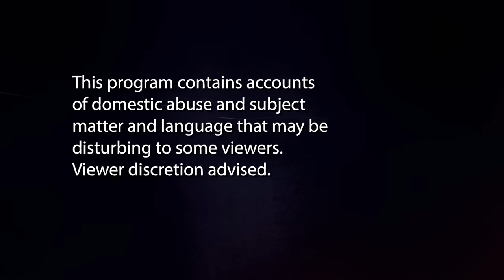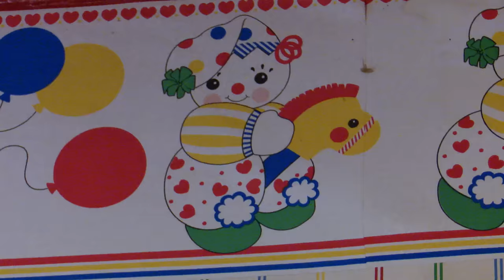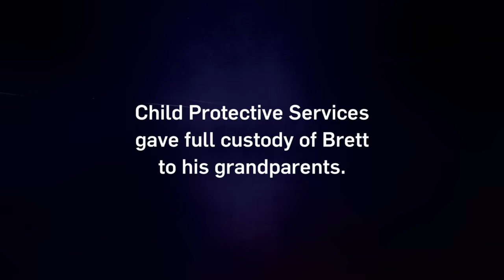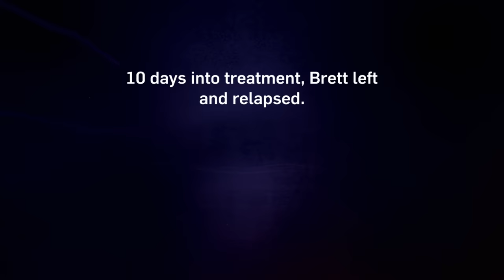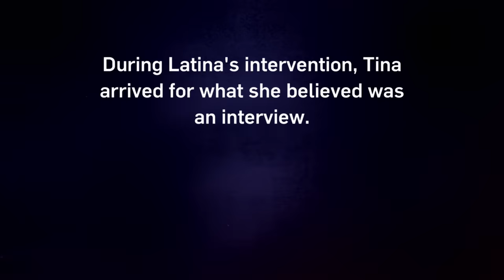Intervention: Most Viewed Moments of 2022 | A&E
Check out the most-viewed moments of 2022, in this compilation from Intervention!